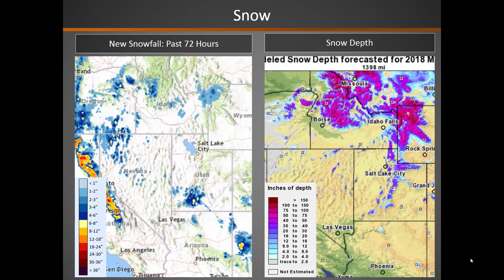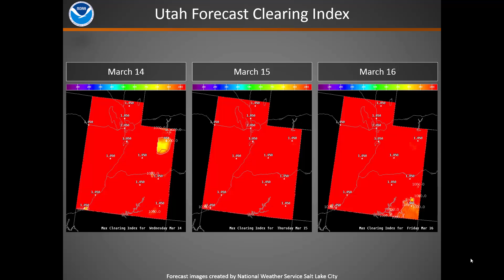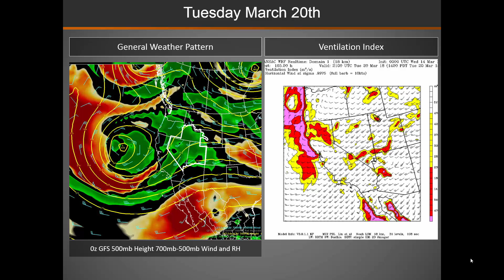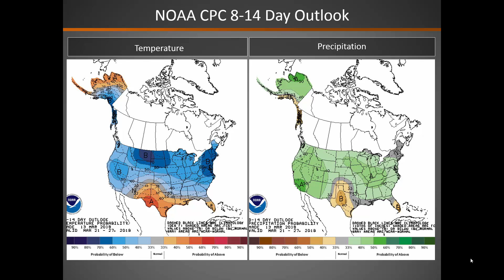Great Basin Smoke Dispersion Briefing: March 14, 2018